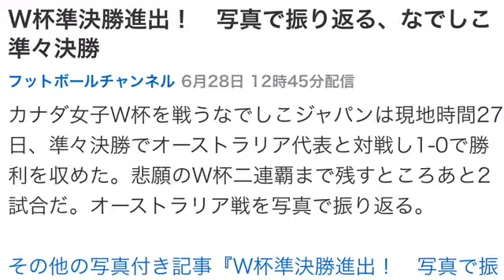W杯準決勝進出！ 写真で振り返る、なでしこ準々決勝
カナダ女子W杯を戦うなでしこジャパンは現地時間27日、準々決勝でオーストラリア代表と対戦し1-0で勝利を収めた。悲願のW杯二連覇まで残すところあと2試合だ。オーストラリア戦を写真で振り返る。その他の写真付き記事『W杯準決勝進出！　写真で振り返る、なでしこ準々決勝』
ワールドカップ二連覇に挑む、なでしこジャパン

ワールドカップ二連覇に挑む、なでしこジャパン【写真：Getty Images】
　ワールドカップ二連覇に挑む、なでしこジャパン。この日のスターティングメンバーは以下。（4-4-2）GK：海堀あゆみDF：有吉佐織、岩清水梓、熊谷紗希、鮫島彩MF：川澄奈穂美、阪口夢穂、宇津木瑠美、宮間あやFW：大野忍、大儀見優季
引用元